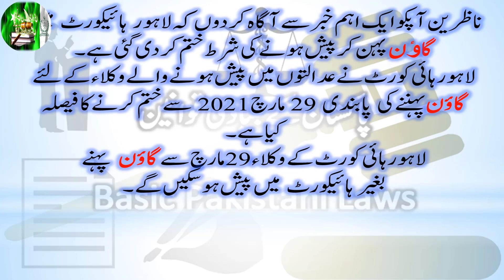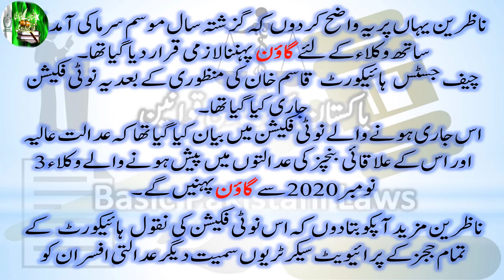Huge ban on lawyers has been lifted | wuklaa par lagi bari pabandi khatam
Banking Laws
Civil Laws
Consumer Protection Laws
Corporate Laws
Cyber Laws
Environmental Law
International Law (Public & Private)
Islamic Banking
Islamic Jurisprudence
Judgment Writing
Labour Laws
Muhammadan Law
Constitutional Law
Company Laws
Constitutions of Various Countries
Contract Act
Criminal Laws
Electronic Crimes
Forensic Science
Interpretation of Statutes
Islamic Interpretation
Islamic Laws
Jurisprudence
Land Laws